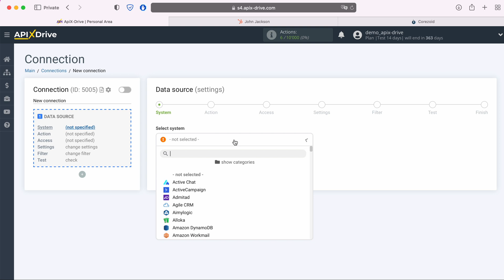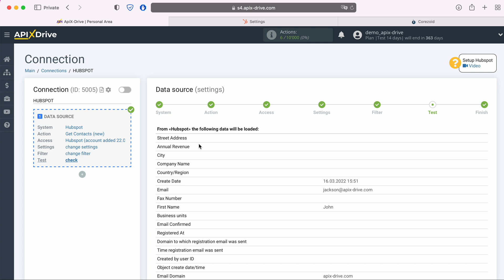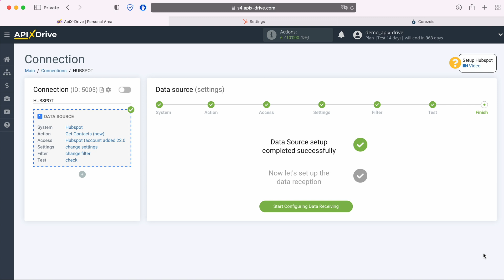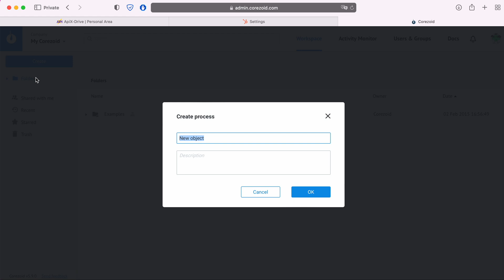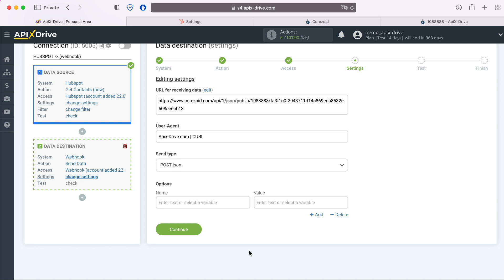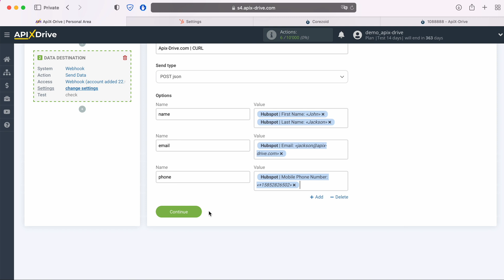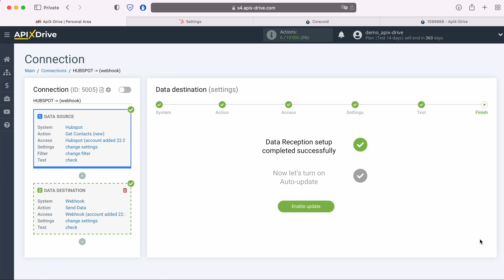Hubspot and Webhook Integration | How to Get Contacts from Hubspot to Webhook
How to Get Contacts from Hubspot to Webhook? Integrate Hubspot and Webhook whith ApiX-Drive

In this video tutorial, we will learn:
✓ How to connect Hubspot and Webhook
✓ How to Send Data from Hubspot to Webhook

【Video Navigation】
0:00 - Introduction
0:36 - Setting up Hubspot as a Data Source
2:00 - Setting up Webhook as a Data Receiver
6:01 - Setting up auto-update

➤  Steps to connect Hubspot and Webhook
1. Link your Hubspot and Webhook account with ApiX-Drive
2. Select Hubspot as your data source App and 'Get Contacts' as your action
3. Select Webhook as your data receiver App and 'Send Data' as your action
4. Map Hubspot fields to relevant fields in Webhook
5. Turn your integration on auto update.